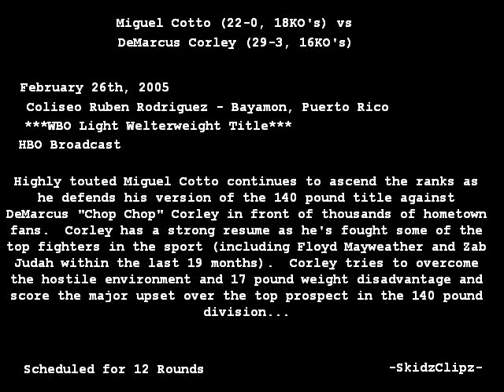Miguel Cotto vs DeMarcus Corley Full Fight Highlights